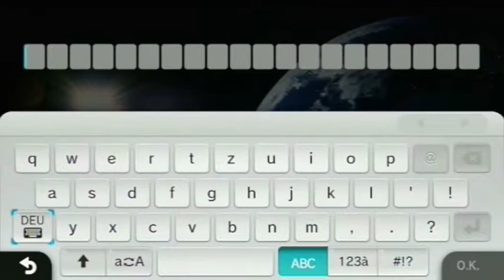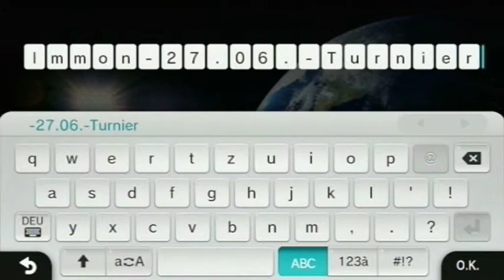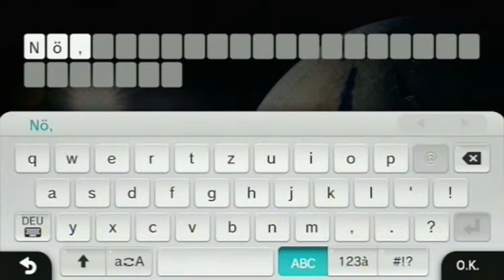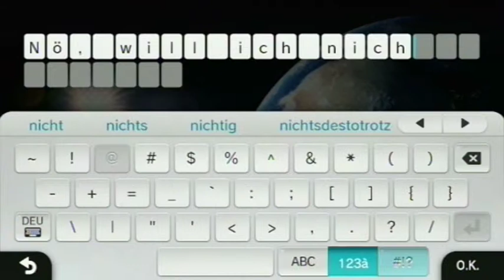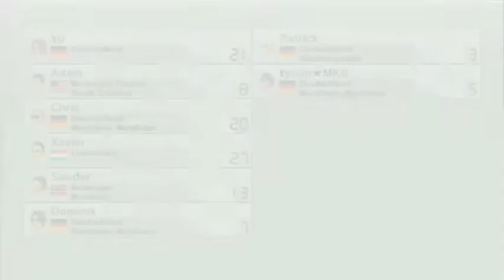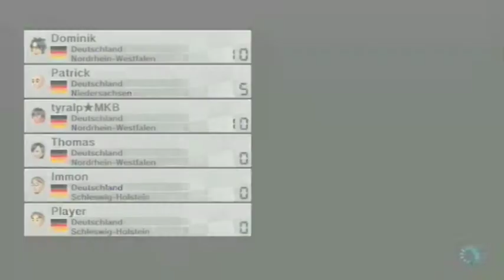Let's Play Mario Kart 8 (Deutsch) #020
Der Online-Modus kann beginnen doch erst am 27.6 zwischen 19 und 21 Uhr, hoffen wir mal das die Verbindung nicht ständig zusammen bricht. Noch immer zu Gast LPMarioParty